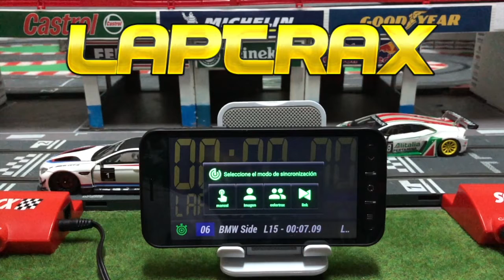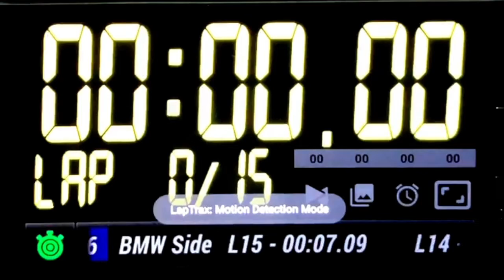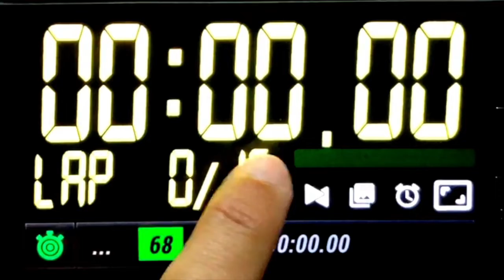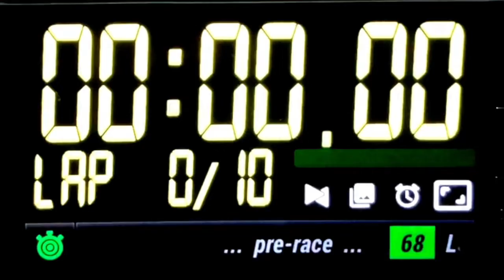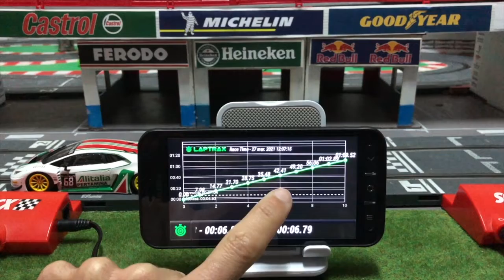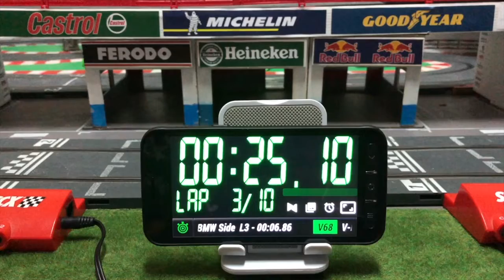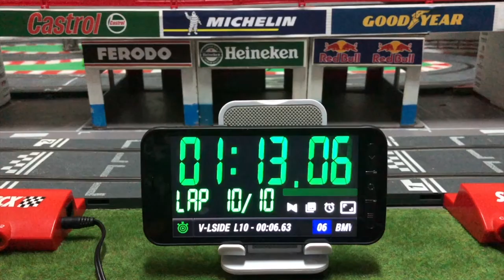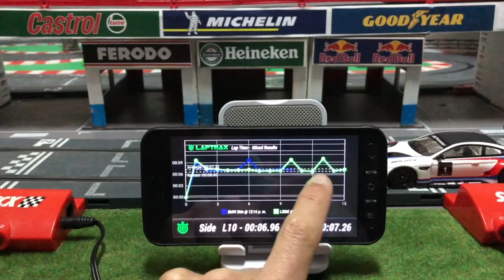Análisis Apps, Laptrax Modo Coche Fantasma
Os mostramos como funciona el modo Coche Fantasma de la App para Android Laptrax.